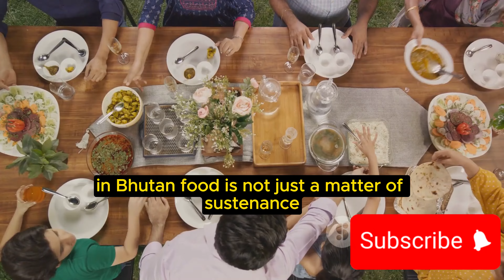Food Culture of Bhutan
Welcome to "Foods Around The Globe"

🌍 Get ready for a global feast as we take you on a culinary journey like no other. "Foods Around The Globe" is your passport to discovering the world's diverse flavors, authentic recipes, and the fascinating stories behind them.

🍜 Immerse yourself in our bite-sized videos that showcase international cuisines, from the bustling street markets of Asia to the heartwarming kitchens of Europe. Whether you're a seasoned chef or a home cook, our channel is designed to inspire and tantalize your taste buds.

🌶️ What sets us apart? We're not just about recipes; we're about celebrating the rich tapestry of food cultures that make our world so deliciously unique. Each video is a mini culinary adventure, offering you a front-row seat to the global kitchen.

🍲 Expect mouthwatering visuals, easy-to-follow recipes, and a sprinkle of foodie enthusiasm.

🌐 "Foods Around The Globe" is more than just a channel; it's a culinary community. Dive into our videos to uncover hidden gems, learn about exotic ingredients, and connect with the amazing people who bring these dishes to life.

🍽️ Ready to expand your palate and bring the world's flavors to your table? Bon appétit, buen provecho, enjoy your meal! 🌍🍴